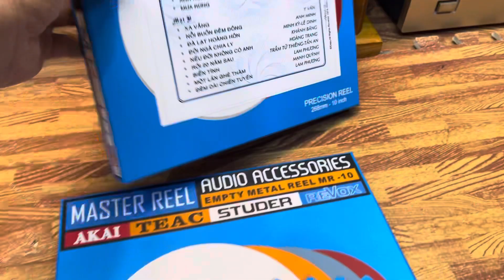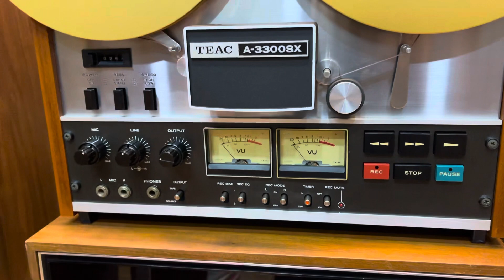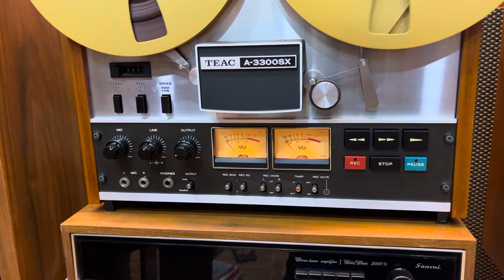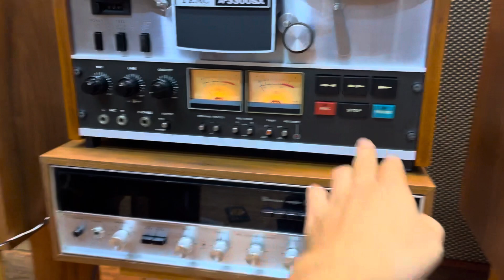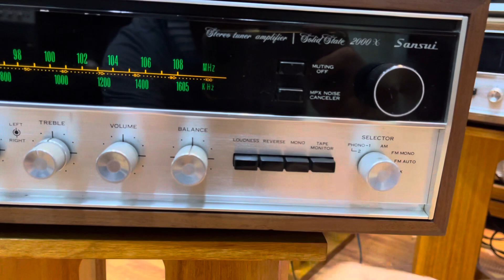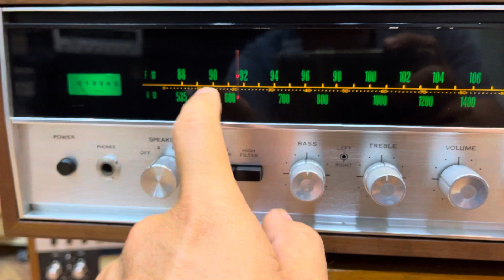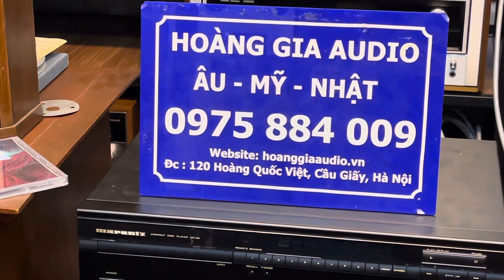Tesst 2 sản phẩm sansui 2000x và Teac 3300sx gửi 2 bác khách.